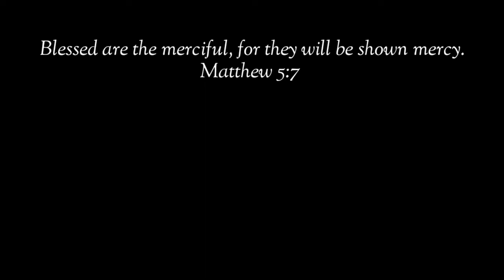GANITO ANG UGALI NG PUSA KAYA KA SIGURO KINAKAGAT DAHIL GANITO ANG GINAGAWA MO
Ugali ng pusa?

Follow po kayo sa tiktok!

 Message me and follow ko kayo!